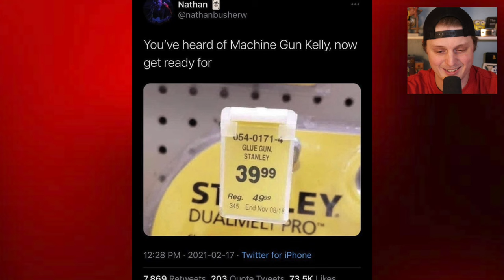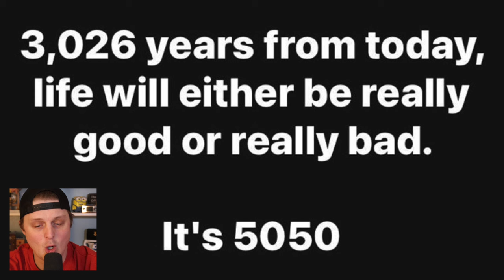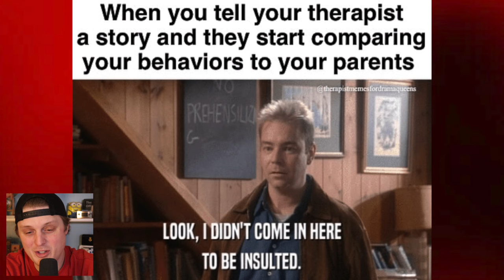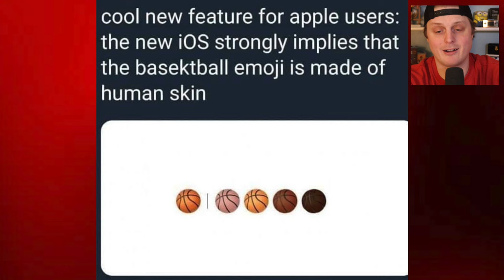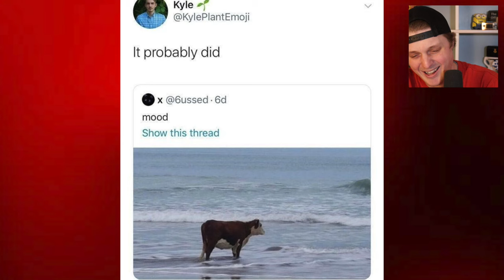MEMEs to make you LAUGH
60...